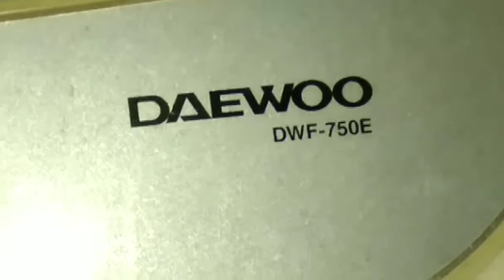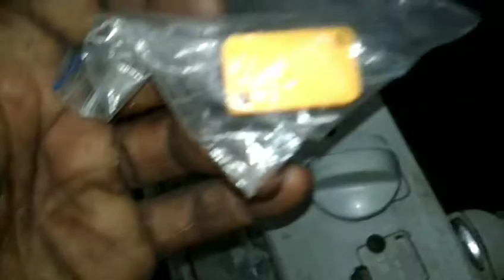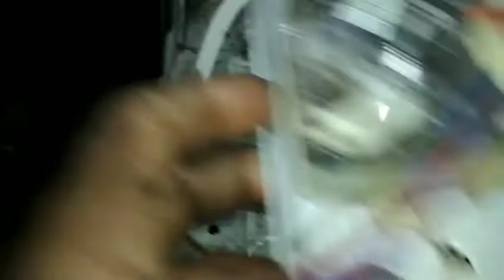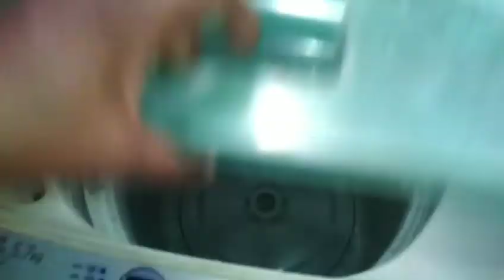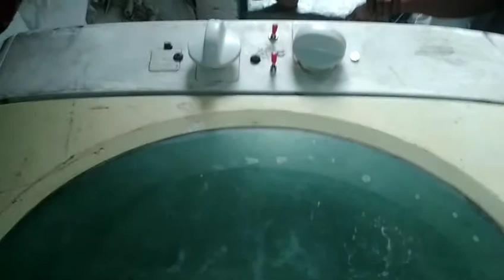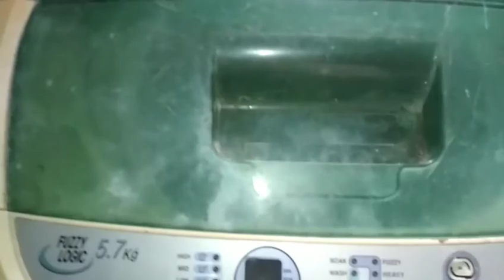DAEWOO WASHING MACHINE HOW TO CONVERT PCB TO TIMER SYSTEM we repair call only Mumbai 9324368160